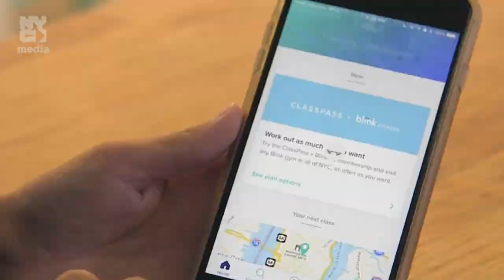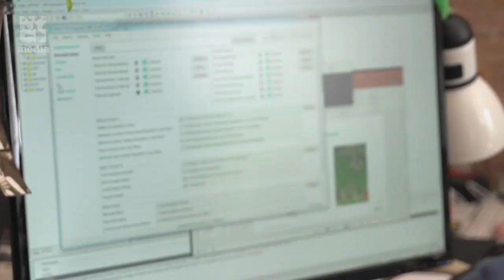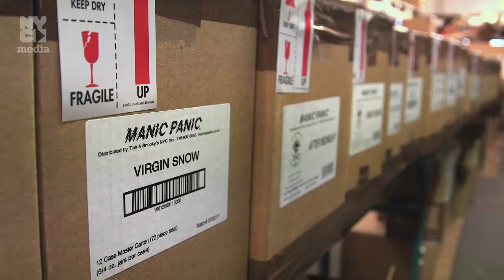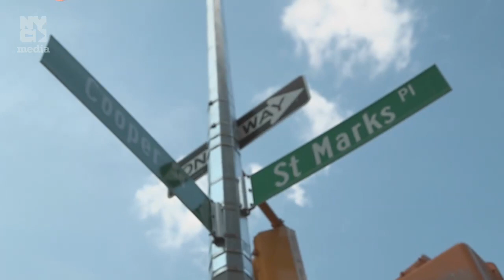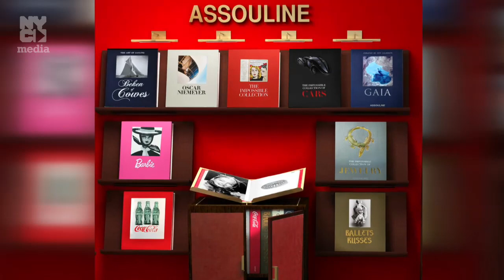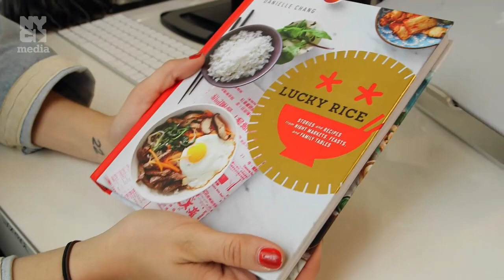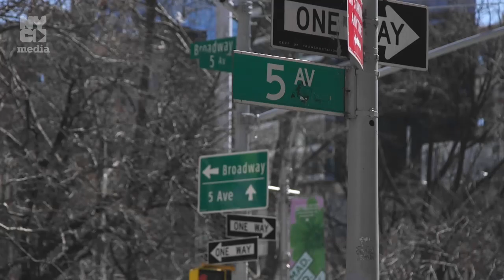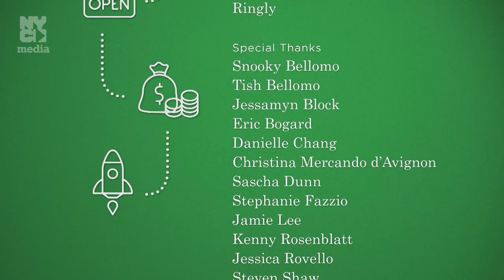Arkadium on TV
Her Big Idea: Season 2: Ep. 2
Ringly founder Christina Mercando d’Avignon, Manic Panic founders Tish & Snooky Bellomo, Arkadium co-founder Jessica Rovello and Lucky Rice founder Danielle Chang.

About Arkadium starts from 20:57